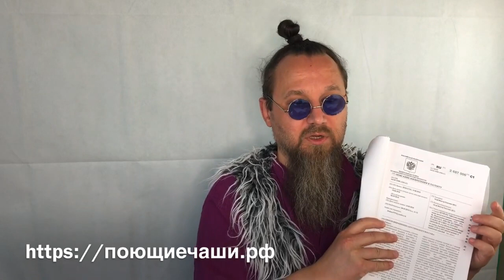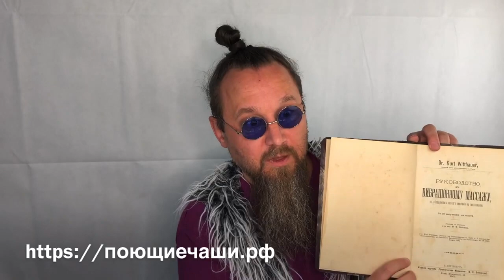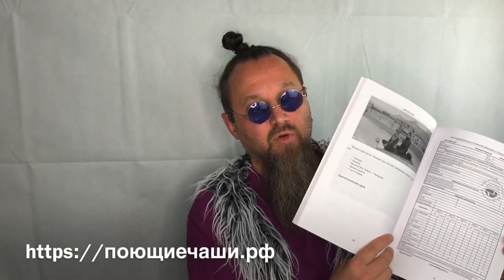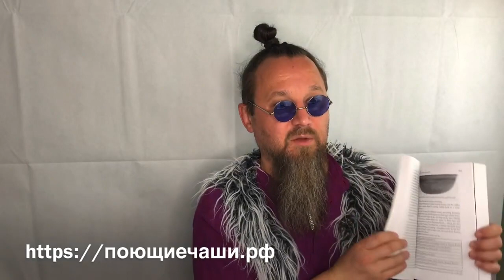Поющие чаши Миф или реальность Виктор Огуй. Мнение эксперта